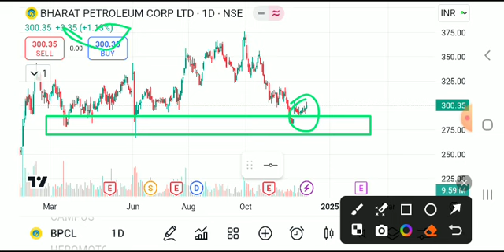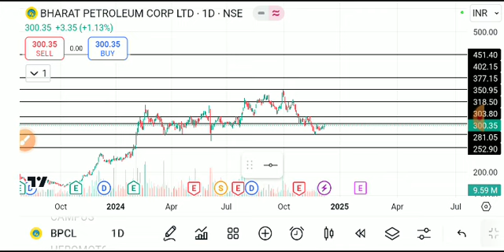BPCL SHARE LATEST NEWS TODAY,BPCL SHARE ANALYSIS,BPCL SHARE TARGET,BPCL SHARE LATESR NEWS